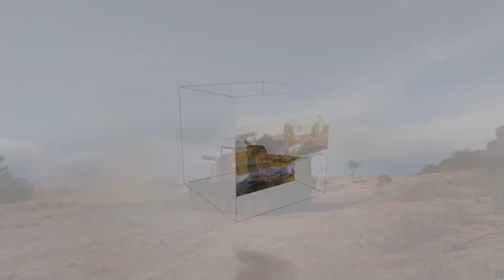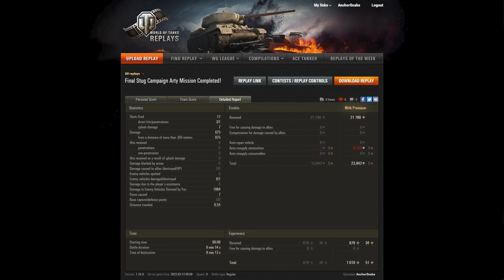Stug IV Campaign: SPG-15 War Gods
I finally completed the very last mission of the Stug IV campaign!

If you would like to have a game featured, please upload the game to wotreplays.eu, email the replay link, and any information about you and the game you would like to have shared. Example: I was sweating and my hands were shaking.

WOT Video: 24